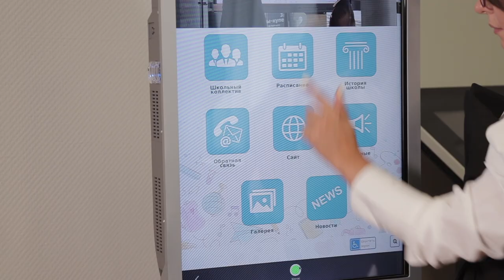Сенсорная стойка Eco 32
Сенсорные киоски серии Eco — всезнающие и стильные устройства, которые могут все: принимать заказы и оплату товаров, сканировать штрих-коды и презентовать услуги, показывать акции и рекламу партнеров. Это компьютер будущего, который существует уже сегодня!

В этом видео — подробный обзор на устройства самообслуживания из серии Eco. Мы покажем, как работает оборудование, какие функции оно выполняет, какие задачи может решать.

LIGA group создает уникальные дизайны и программное обеспечение, поэтому наши устройства способны практически на все. Смотрите обзор, оставляйте комментарии, задавайте вопросы.